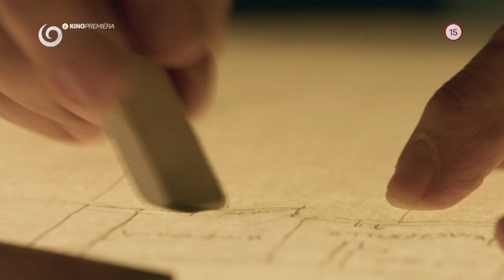Sklenená izba (Teaser) - 15.3.2020 o 22:45 na JOJke